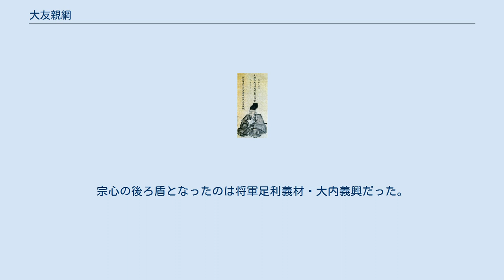大友親綱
大友 親綱（おおとも ちかつな）は、室町時代中期の武将・守護大名。
豊後国大友氏の13代当主。
 南北朝時代以来、大友氏の家督相続は9代当主・大友氏継の系統と10代当主・親世の系統が交互に継承し、氏継の子であった父の親著は、先代当主親世の子の持直を後継者とした。
これに不満を持った親綱の兄・孝親は大内氏と結んで謀反を起こしたが鎮定されている（三角畠の乱）。
 応永6年（1399年）の応永の乱により一時衰退した大内氏は、大内盛見の代に室町幕府の信任を受け、豊前国の守護職を得るなど、再び北九州に勢力を及ぼしつつあった。
先の三角畠の乱も盛見が扇動した可能性がある。
持直は少弐氏と組んで大内氏と敵対し、盛見を討ったが、その罪で幕府から追討を受けることになる。
このとき幕府から新たに豊後守護に任じられ大友氏当主と定められたのが親綱であり、盛見の後継者である大内持世らと共に持直の討伐にあたった。
なお、筑後国守護は菊池氏に譲られている。
 突然の親隆から親綱への継承は将軍・足利義教が決定したものであった。
義教の寵臣菊池持朝の元、肥後で養育されていた親綱は急遽豊後へ呼ばれた。
 そのため、大友氏一族は親綱派と持直派に分裂することになった。
父・親著と弟・親重が持直派に味方し、親綱と敵対するなど、大友一門の多くが持直派となり、親綱派は一時親綱が豊前国へ出奔を余儀なくされるなど苦戦したが、親綱は幕府と大内氏の力を背景に田北氏等を調略することで味方に付け、姫岳合戦において持直を破り当主の座を確保した。
ただし、持直や親著や親重との対立はその後も止まなかった。
のちに両統迭立の伝統に従い、持直の弟の親隆に家督を譲った。
 歴代の大友氏当主と同じく臨済宗に深く帰依し大聖院（大聖寺）を建立する。
当時は塔頭を数多く有する豊後有数の大寺院群であった。
 親綱の六男が戦国時代初期に大友親治と家督を争った大友親実（大聖院宗心）である。
宗心の後ろ盾となったのは将軍足利義材・大内義興だった。
 墓所は大分県豊後大野市の大聖寺に存在する。